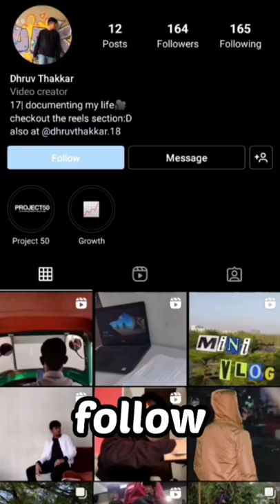Sneaking Snacks inside a movie theatre!🎬🍿